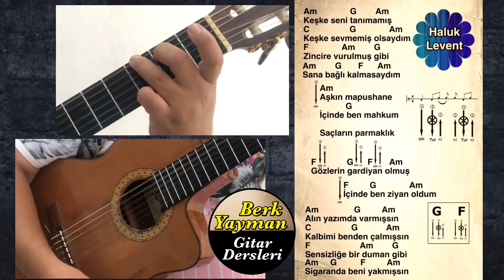Gitar Dersi 32 Aşkın Mapushane Haluk Levent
Aşkın Mapushane Haluk Levent Şarkısı

Keşke seni tanımamış
Keşke sevmemiş olsaydım
Zincire vurulmuş gibi ooof
Sana bağlı kalmasaydım
Keşke seni tanımamış
Keşke sevmemiş olsaydım
Sana bağlı kalmasaydım
Aşkın mapushane
İçinde ben mahkum
Saçların parmaklık
Gözlerin gardiyan olmuş
Aşkın mapushane
İçinde ben mahkum
Saçların parmaklık
Gözlerin gardiyan olmuş
İçinde ben ziyan oldum